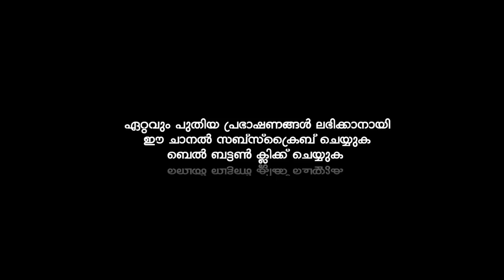എങ്ങനെയാണ് പരീക്ഷണത്തെ അതിജീവിച്ച് മുന്നേറേണ്ടത് | MUSTHAFA HUDAVI AKKOD